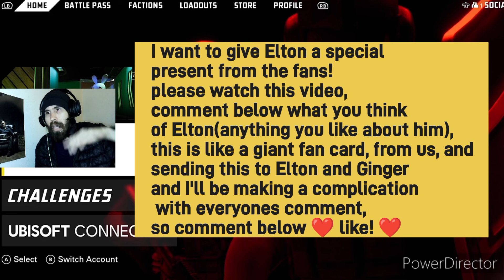Elton Castee Special Surprise! (FANS NEED TO WATCH THIS VIDEO)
Welcome to this Elton Castee video where I ask the fans of the overnight channel and TFIL, I ask for people to comment below so I could create a compilation of all the fans comments! This video isn't about the Elton Castee And Corey Scherer Drama! Cheers to Elton Castee Wedding! I really want to surprise Elton!